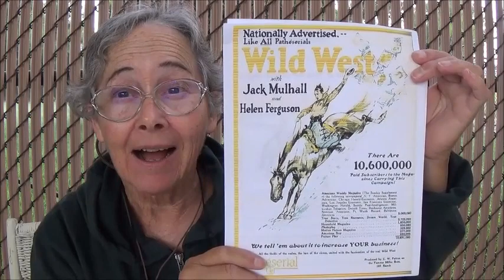Is Dylan Redwine Still Alive?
MOVIE CREDITS

Produced by Shoes on 23 September 2023

IMAGE CREDITS

Image: “Advertisement for the American western film serial Wild West (1925), from the back cover of the part 1 of the October 10, 1925 Exhibitors Herald,” by Pathe Exchange, 10 October 1925, in Wikimedia Commons ... ... public domain

MUSICAL CREDITS

Caffeine_Creek_Band - Pixabay license

LINKS REFERRED TO IN VIDEO:

ABOUT DYLAN REDWINE

This is about finding human remains thought to be those of Dylan Redwine ...

Here is an article about Dylan Redwine's father being sentenced to prison for his murder ...

COMPARE THEIR EARS - WHAT DO YOU THINK?

Compare that to the image of Cyrus Lewis' ear in the head and shoulders photo in this article ... ... [That is the second photo in the linked-to article.]

COULD MEMORIES BE SURFACING ABOUT EARLIER TRAUMA?

MORE QUESTIONS

You can see my entirely unsubstantiated astral intel on Dylan Redwine, which I overheard on the psychic plane quite some years ago by searching my blog "Awakening with Planet Earth" ... ... for: Dylan Redwine

Here is the compendium: Link: "Compendium: Dylan Redwine Murder Mystery," by Alice B. Clagett, written and published on 22 February 2020; revised on 23 April 2020; on 7 May 2023; and on 23 September 2023 ...